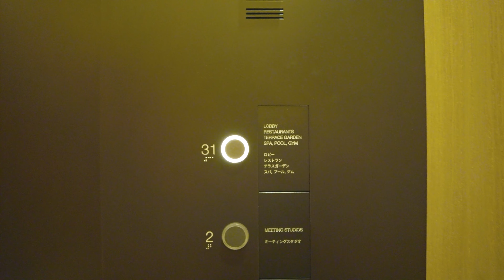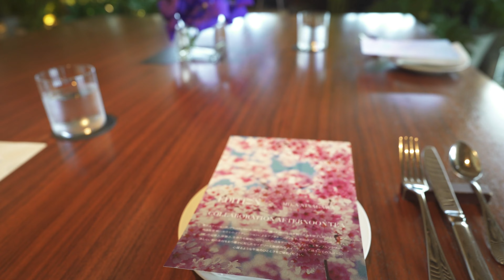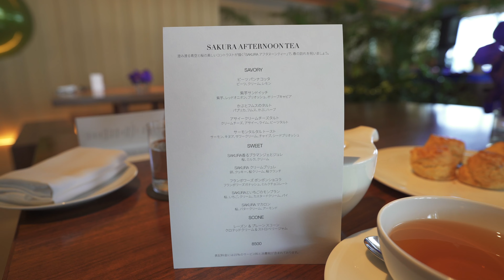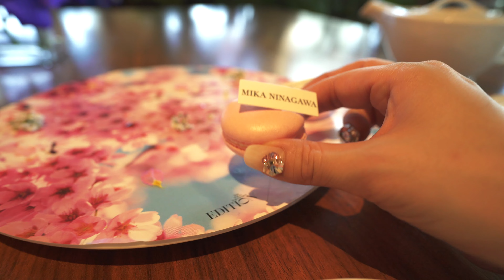東京エディション虎ノ門の桜アフタヌーンティー｜蜷川実花コラボ｜港区ホテルカフェ|全紹介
字幕をオンにすると情報が見れます⭕️

毎週おいしい料理を求めてグルメさんぽしてる東京グルメねこです𓌉◯𓇋

5つ星ホテル東京エディション × 蜷川実花さんのコラボレーション「SAKURAアフタヌーンティー」に行ってきました🌸

緑が多い空間でいただくアフタヌーンティーは至高❣️
紅茶の種類が豊富で、5杯もいっちゃいました🤤☕️

■東京エディション虎ノ門 31F「ロビー バー」
蜷川実花 コラボアフタヌーンティー

・神谷町駅から徒歩0分
・Googleマップ 4.6

■価格
SAKURA アフタヌーンティー
1名8500円（税込 / サービス込）

※提供期間 2022年3月15日～4月30日まで（通常のアフタヌーンティーはやってます）